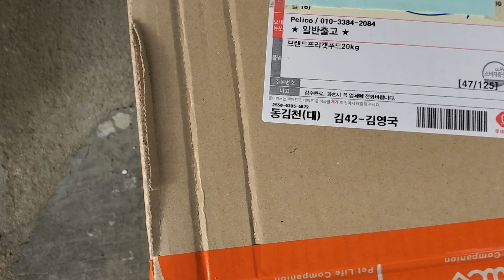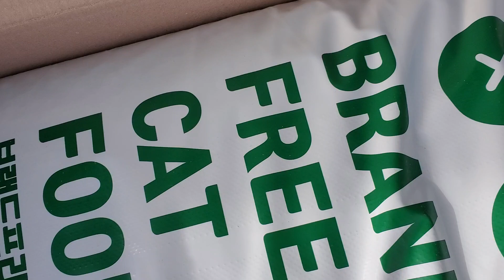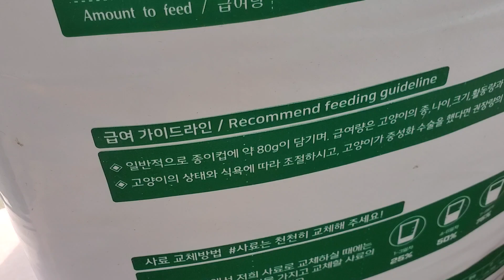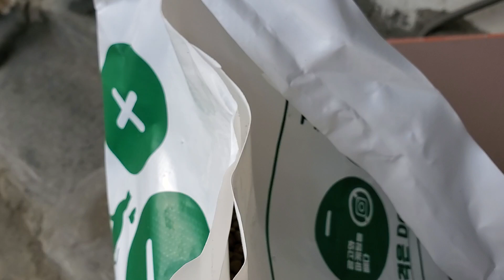6번째 브랜드프리 캣푸드 20kg 길고양이 사료 택배 개봉기(더보기설명 필독)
6번째 브랜드프리 캣푸드 20kg  길고양이 사료 택배 개봉기(더보기설명 필독)

동물은 싫어하지는 않지만, 그렇다고 좋아 죽을 정도는 아닌데, 배고프다고 밥달라니 어쩔수 없네요...

길고양이가 어릴때 부터 와서 안가고,
밥먹을때 되면 밥달라고  계속 울어서,
시끄럽네요...

2023년  8월에 15kg
2023년 11월에 20kg
2024년 2월 2일 구매 3일도착 했어요... 20kg
2024년 5월 29일 도착했어요... 15kg

2024년 8월 9일(금) 도착했어요... 15kg
(5번째 캣츠와 오리와치킨 15kg
5번째 영상 택배개봉기 미촬영 고양이가 제일 안먹던 사료)

2024년 11월 19일 도착했어요... 20kg

배송은
2024년 11월 18일(월)  주문하고,
2024년 11월 18일(월) 판매자분이 발송
2024년 11월 19일(화) 오전 11:10분경 잘 롯데 택배 잘 도착했어요...

이전에 구매한 사료와다른 사료 구매했어요...

최근에 볼드모트 사료라고 고양이들이 먹으면 폐사를 한다고 해서...
볼드모트 사건이후, 정상판매되고 있어 아니길 바라면서 구매했어요...

그런데, 길냥이들이 최애로 좋아하는 느낌은 아니고,

이벤트로 받은 다른 고양이 사료는 좀더 잘먹고요...

5번째 캣츠와 오리와치킨 15kg 제일 안먹었고, 그 다음이 이것 같네요...
먹을만 한것 같네요...

그래서 이번에도 구매해서 6번째네요...

브랜드프리 캣푸드 20kg

제조는 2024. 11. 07  이고 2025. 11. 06 일까지네요...

KRW 35,000원 5,000원 할인적용
KRW 30,000원에  무료배송 구매 했어요...

지식의 평등, 배우지 않아도 되는 세상
노동의 자유, 일하지 않아도 되는 세상